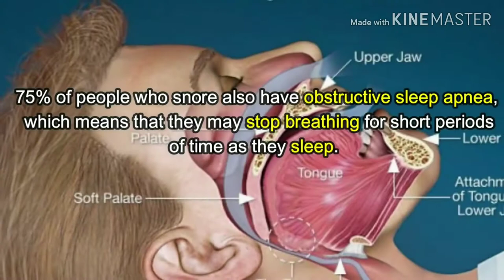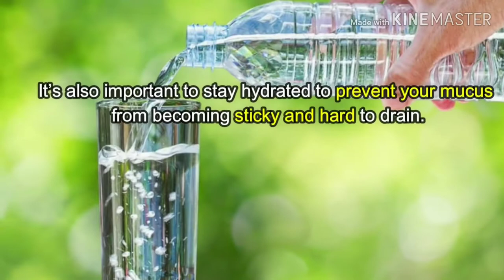Remedy from Snoring and Sleep Apnea Fast